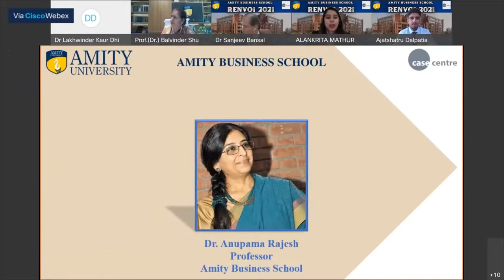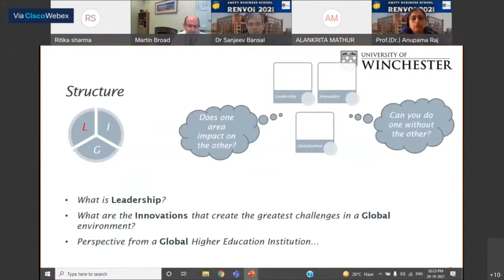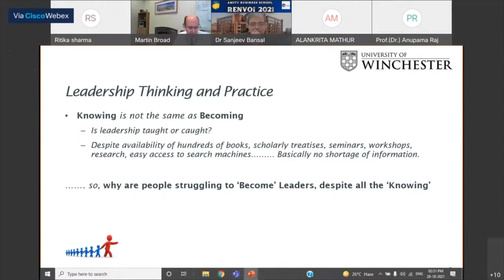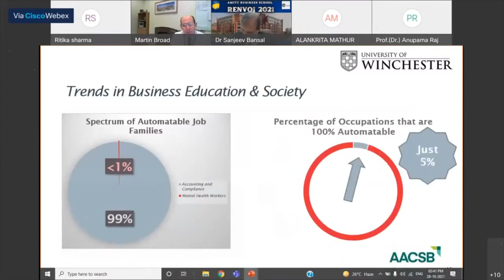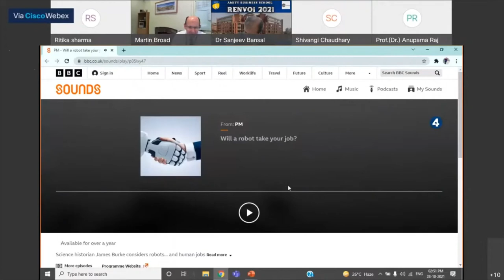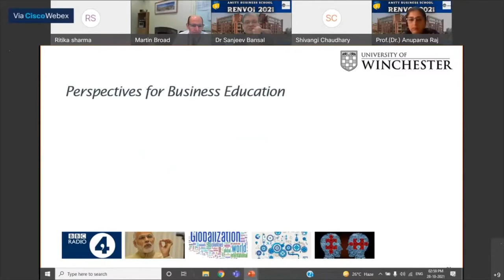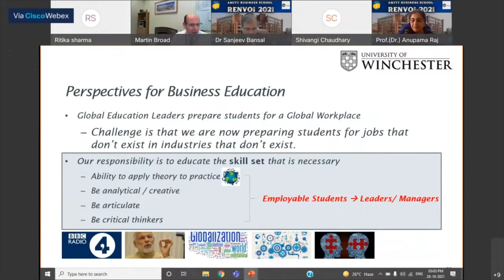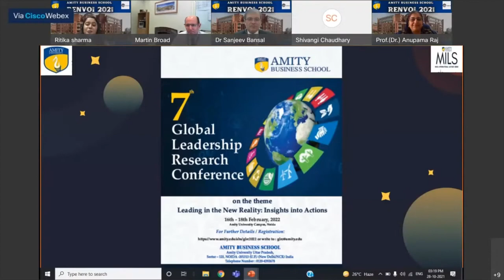Leadership and Reflections of Business Education by Dr. Martin Broad | MILS, ABS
The Inaugural lecture was conducted on 28th October 2021 from 02:30 PM - 03:15PM IST. Prof. (Dr.) Martin Broad, (Dean, Faculty of Business, Law and Digital Technologies, University of Winchester, United Kingdom) was welcomed by Prof. (Dr.) Sanjeev Bansal (Dean Faculty of Management Studies and Director and Head of Amity Business School.
Professor Broad was introduced to the audience by Prof. (Dr.) Anupama Rajesh (Head of Internationalization and Professor of Amity Business School)
Prof. (Dr.) Martin Broad educated the students about Leadership and Reflections of Business Education. He taught about the management structures and Leadership, Innovation and Globalization.
He concluded the session by stressing the importance of being a  good leader, and also asked all to prepare to be the leaders for future not just mere people who are ready to work for the jobs and not focus on innovation.